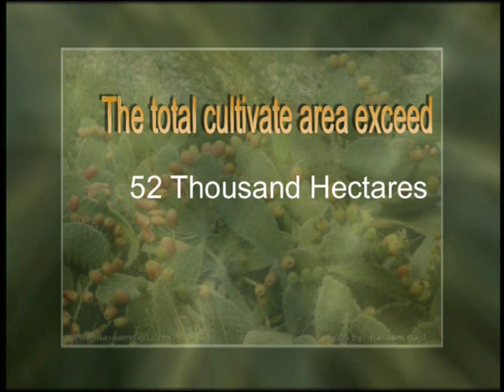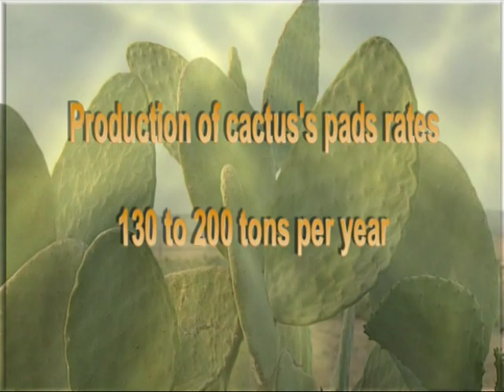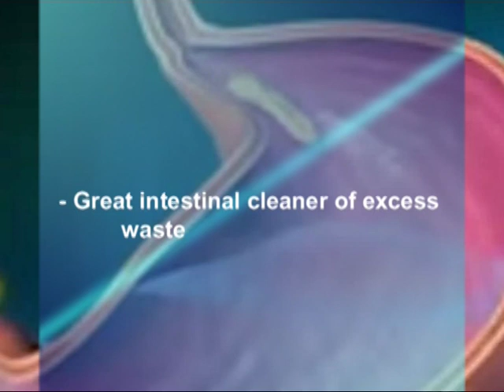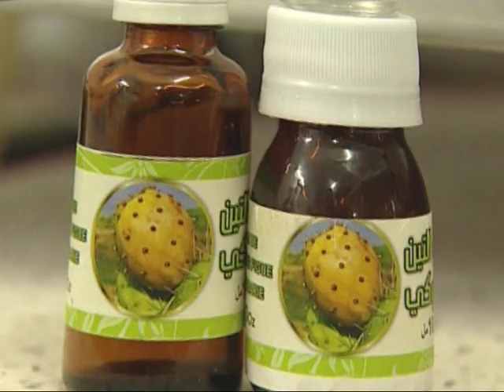PERSPECTIVE OF CACTUS FARMING IN ALGERIA